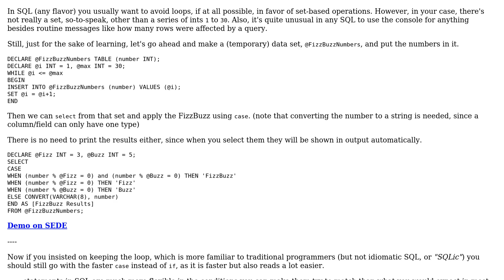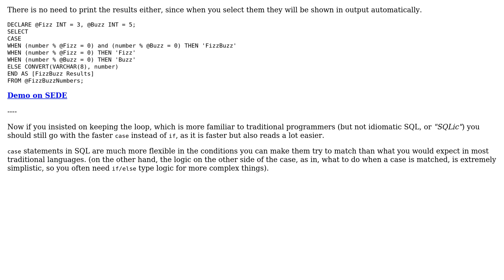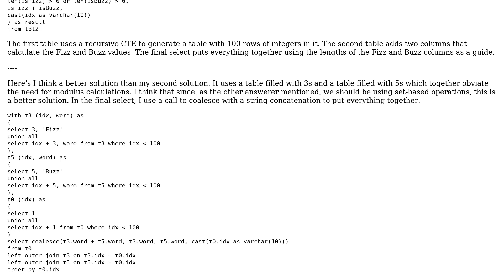Code Review: FizzBuzz in T-SQL (2 Solutions!!)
Code Review: FizzBuzz in T-SQL

With thanks & praise to God, and with thanks to the many people who have made this project possible! | Content (except music & images) licensed under CC BY-SA | Music | Images & others | With thanks to user user2023861 user Quill user Phrancis user Jamal and the Stack Exchange Network Trademarks are property of their respective owners. You are responsible for your own actions.